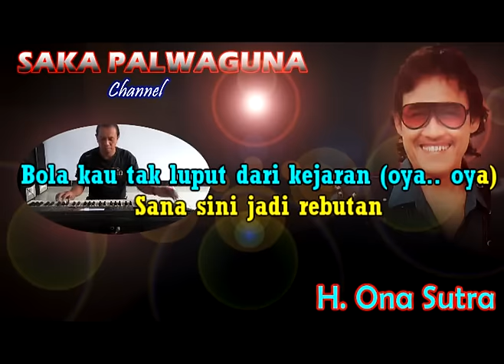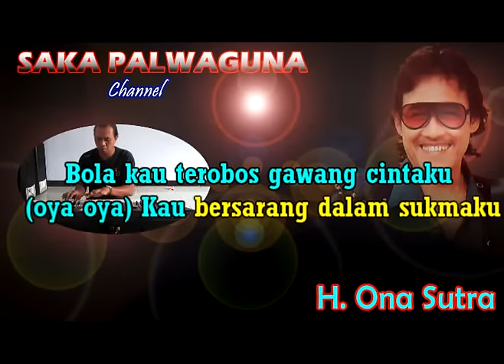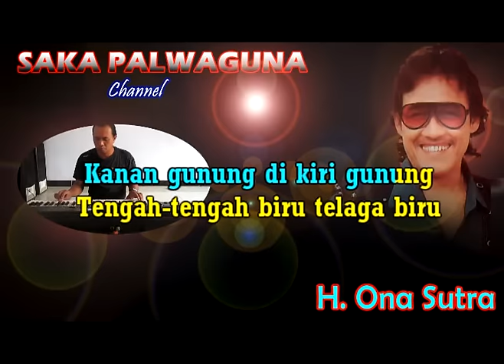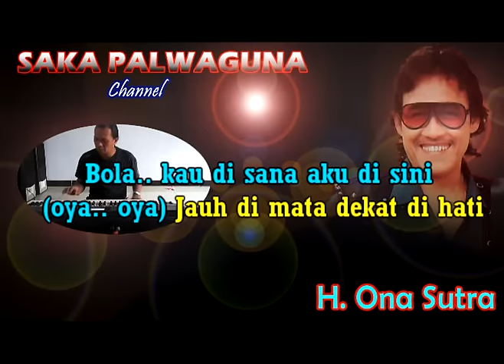Bola- ona sutra- karaoke By Saka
Lagu
Bola
Artis
H. Ona Sutra
Album
Lagu Lagu Terbaik
GP Records (atas nama GP Records); PT. ARGA SWARA KENCANA MUSIK, dan 6 Lembaga Manajemen Kolektif